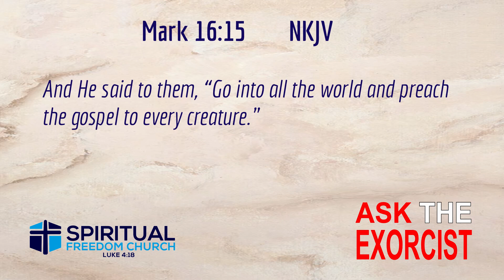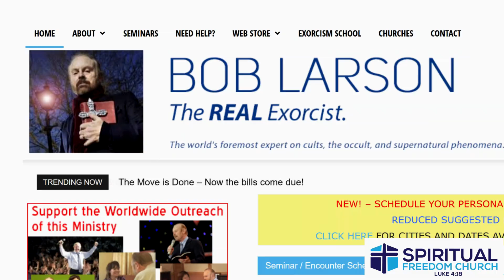Ask the Exorcist: “Can one get a demon from watching too many of your exorcisms?"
Sash, from Sydney, Australia asks: “Can one get a demon from watching too many of your exorcisms?”

Bob: Was Christ concerned that the people watching him cast out demons would become possessed from what he did? No! Exorcism was a witness to his divinity, and when I cast out demons it’s a witness to Christ’s power. An unhealthy fixation with anything can bring bad consequences.